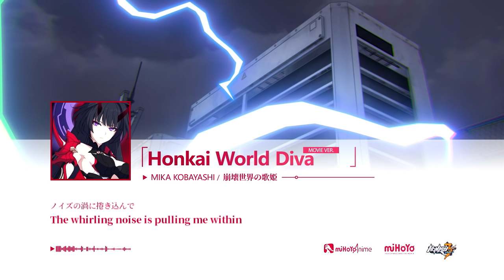Image Song "Houkai Sekai no Utahime (Honkai World Diva, movie ver.)"- Honkai Impact 3rd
Honkai Impact 3rd Image Song "Houkai Sekai no Utahime (Honkai World Diva, movie ver.)"

Honkai Impact 3rd image song "Houkai Sekai no Utahime (Honkai World Diva, movie ver.)" is created by in-house music team HOYO-MiX and performed by Mika Kobayashi